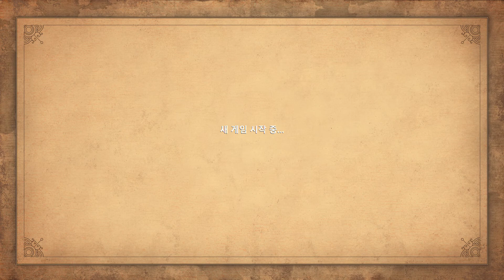에이지 오브 엠파이어 디피니티브 에디션 (에이지 오브 엠파이어 리마스터) 그리스의 영광 시나리오6 - 아테네 공성 공격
최근 디스아너드 챕터8 부터의 영상 품질이 낮은걸 이제 확인했네요. (프레임이 30프레임 등 반토막으로 캡쳐된 부분...) 한 프로그램과 충돌로 발생했고 이후 발생 안 할 것으로 보입니다... 이번 영상들까진 40프레임 대로 출력됩니다.